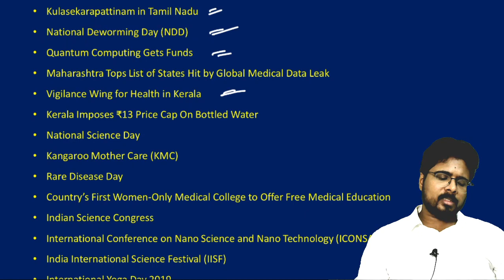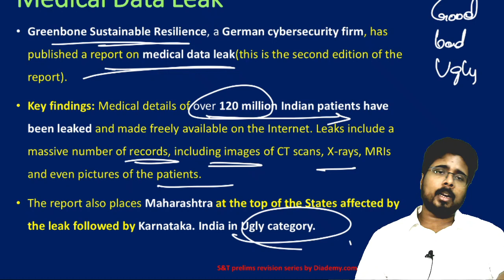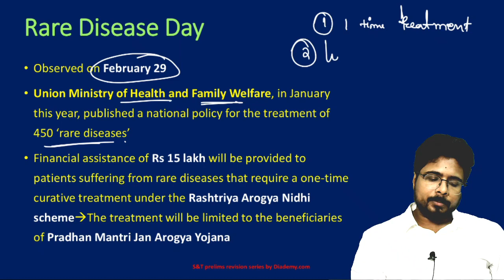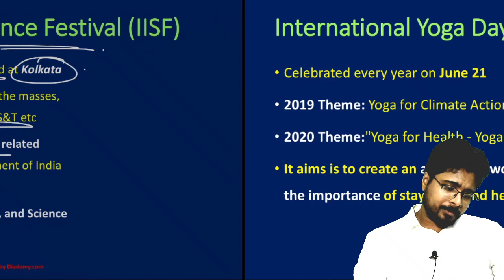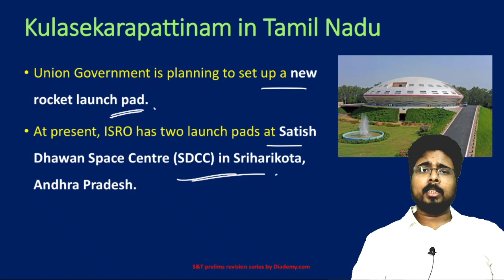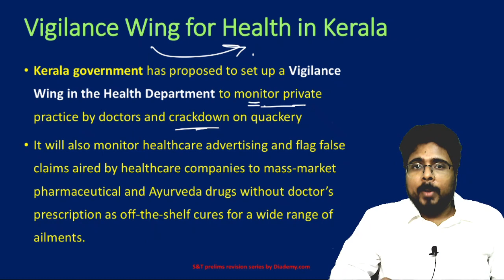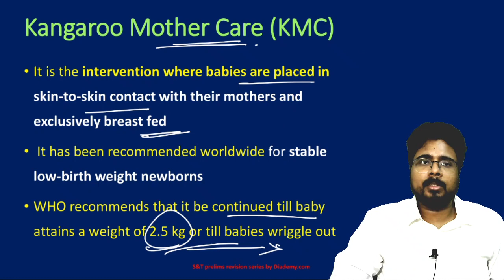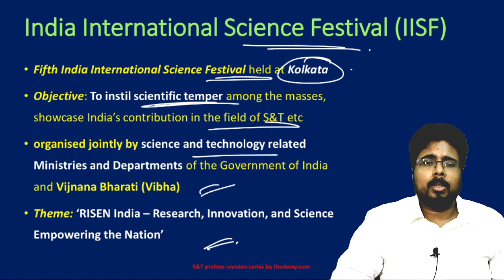Science & Technology Revision Current Lecture -29 | For UPSC IAS |DIADEMY.COM |PRELIMS 2020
ABOUT THIS VIDEO:
In this Science & Technology Revision Current  Lecture -29 You will get to learn about such topics:
1)Kulasekarapattinam in Tamil Nadu
2)National Deworming Day (NDD)
3)Quantum Computing Gets Funds
4)Maharashtra Tops List of States Hit by Global Medical Data Leak
5)Vigilance Wing for Health in Kerala
6)Kerala Imposes ₹13 Price Cap On Bottled Water
7)National Science Day
8)Kangaroo Mother Care (KMC)
9)Rare Disease Day
10)Country’s First Women-Only Medical College to Offer Free Medical Education
11)Indian Science Congress
12)International Conference on Nano Science and Nano Technology (ICONSAT)
13)India International Science Festival (IISF)
14)International Yoga Day 2019